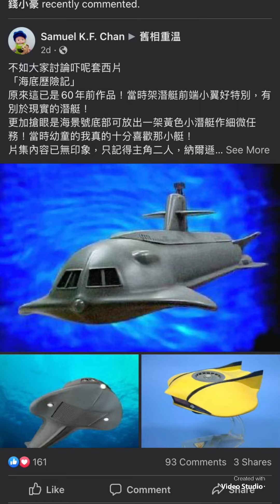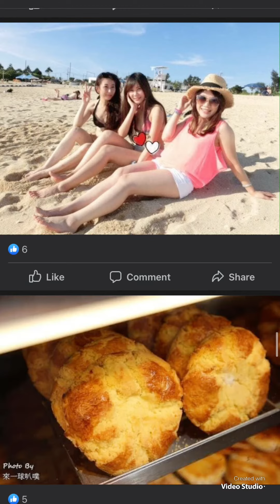收集了一些照片和大家分享#多倫多生活